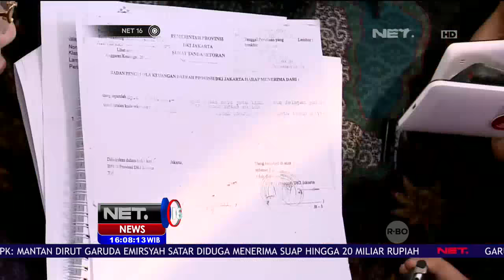Live Report Sylviana Murni Menunjukkan Bukti - NET 16